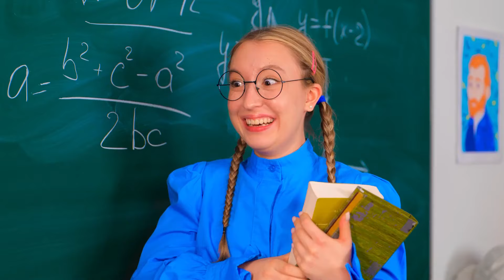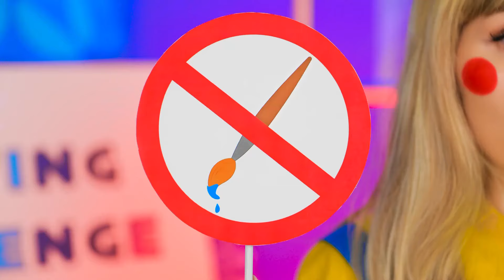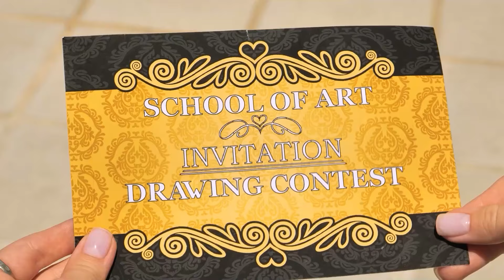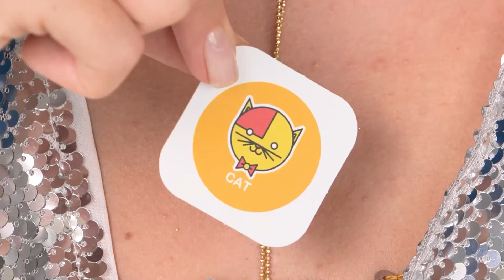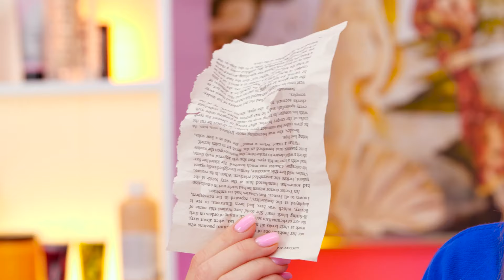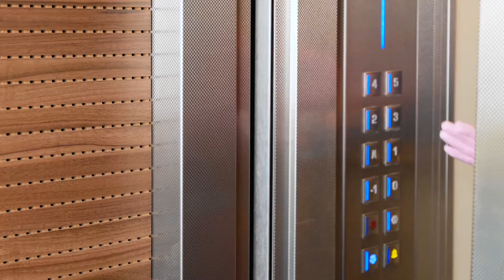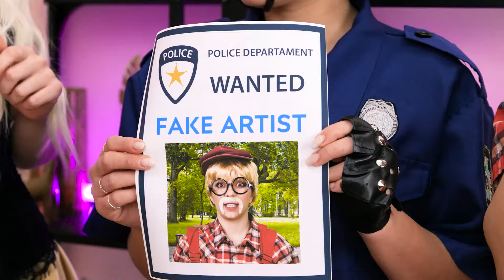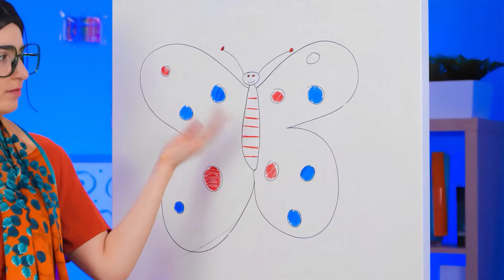LEGO vs. DIY CRAFTS CHALLENGE: Face-Off Between Crazy Rich and Broke Drawing Skills by 123 GO!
Get ready for the ultimate **LEGO vs. DIY Crafts Challenge**! Watch as crazy rich and broke students face off in a battle of creativity, showing off their drawing skills in this hilarious showdown by 123 GO!